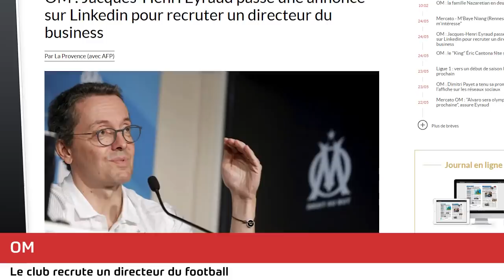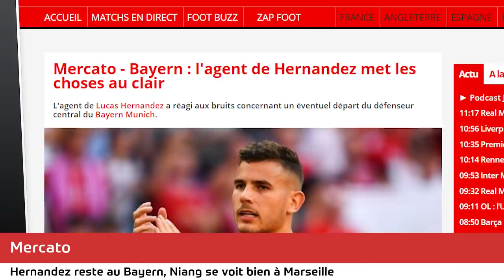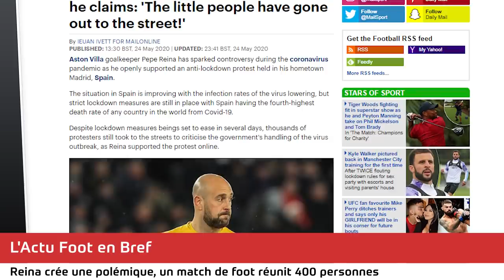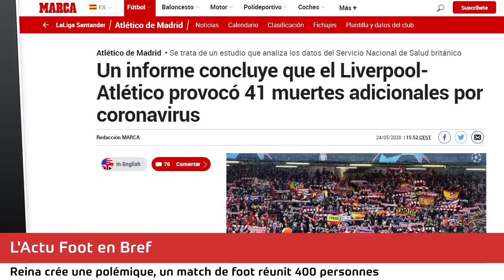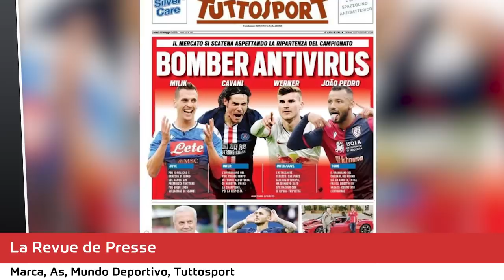ZIDANE n'aurait pas respecté le confinement, Strasbourg : un match rassemble 400 personnes !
Zinédine ZIDANE n'aurait pas respecté les règles du confinement, à Strasbourg un match entre quartiers rassemble 400 personnes ! Mbaye Niang prêt à baisser son salaire pour aller à l'OM, la revue de presse... Le journal du foot et du mercato N°472 est en ligne !